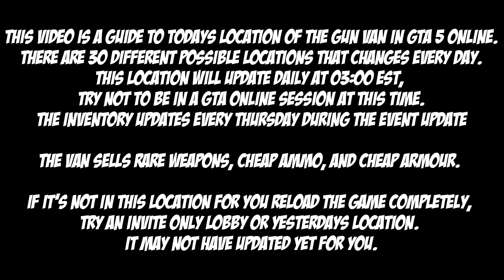GTA Gun Van Location For Sept 2nd 2023 | GTA 5 Online | Drug Wars DLC